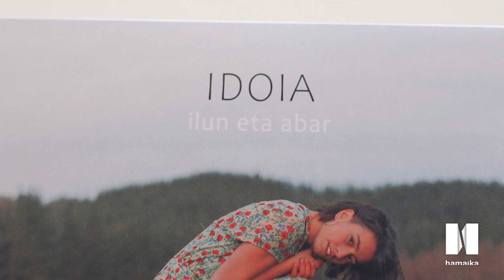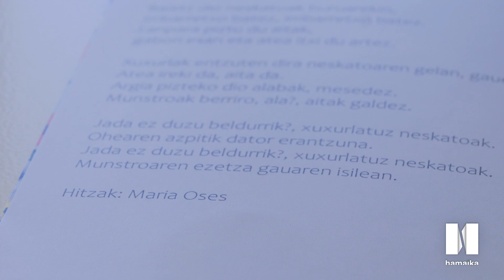MusikaZuzenean TB # 152: Idoia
| Aste honetako erreportaje nagusian Idoia Asurmendi musikaria ezagutuko dugu. Berriki pop eta folk goxoan bilduta datorren zortzi kantuz osaturiko 'Ilun eta abar' diskoa kaleratu du artista gazteak. Donostian egin dugu hitzordua Idoiarekin diskoaz luze eta zabal solasteko.